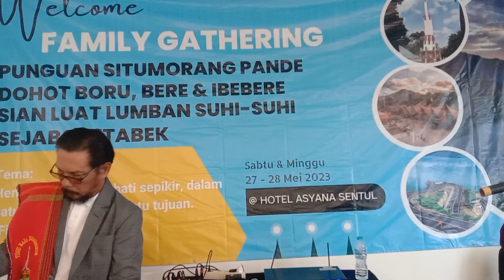3.Tortor namarhula-hula marboru. Family Gathering Punguan Situmorang Lumban Suhisuhi se-Jabodetabek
Sabtu dan Minggu tanggal 27-28 Mei 2023.
Hotel Asyana Bukit Sentul.